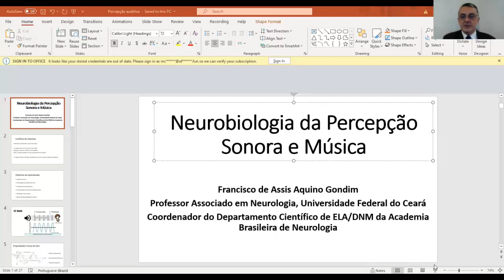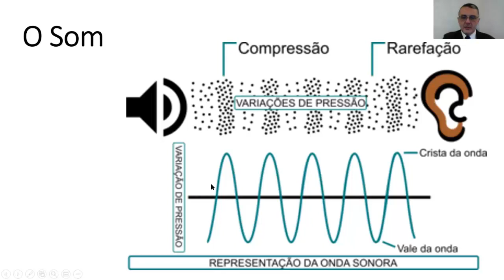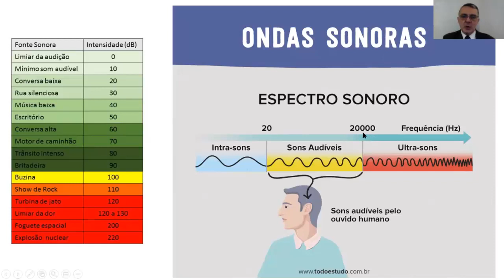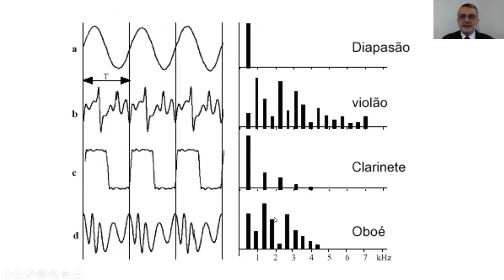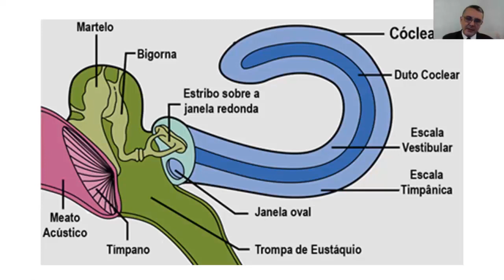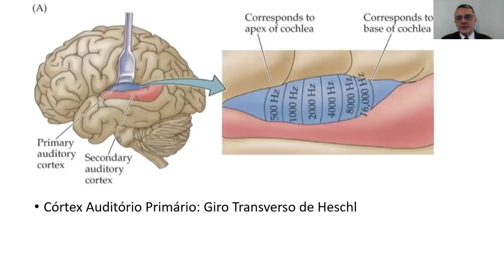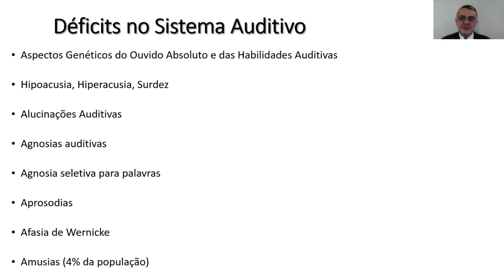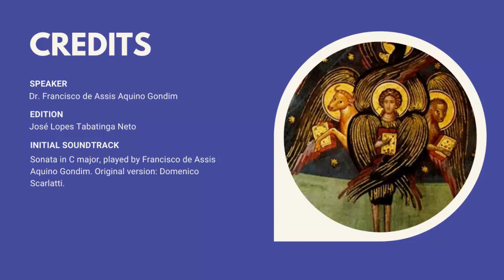Aula Percepção Sonora e Música - Lecture Sound Perception and Music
Aula sobre Percepção Sonora (Biofísica da Audição) e da Música, ministrada para a Liga de Neurociências de Goiás em agosto de 2021

Lecture about Sound Perception (Hearing Biophysics and Music Perception), presented to the Liga de Neurociências de Goiás on August 2021